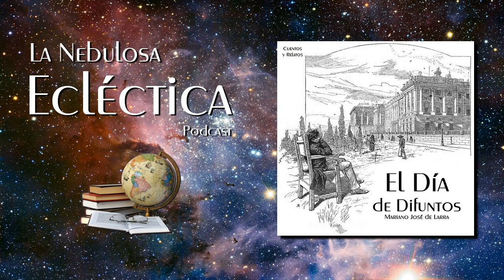"El Dia de Difuntos" de Mariano José de Larra - Cuentos y Relatos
Fígaro dice que lo único que le queda está dentro de su corazón (las ilusiones, la esperanza) pero en el último párrfo dice: “¡Santo cielo! También otro cementerio. Mi corazón no es más que otro sepulcro. ¿Qué dice? Leamos. ¿Quién ha muerto en él? ¡Espantoso letrero! ¡Aquí yace la esperanza!